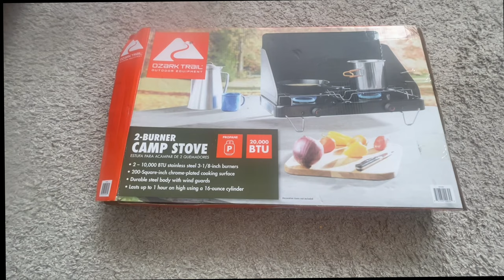అమెరికాలో క్యాంపింగ్ కి ఏమేమి కావాలి || my camping gear in America || Telugu Vlogs from USA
అమెరికాలో క్యాంపింగ్ || my camping gear in America || Telugu Vlogs from USA || my Village show USA

Here I am presenting how I am planning for camping in USA and what I have purchased for camping and its cost, this will be use full for who are all planning for camping in USA, this will be useful for mostly Telugu people in America

00:55 introduction
02:00 Accessories

Track: Funky Jazz - Jae Ren